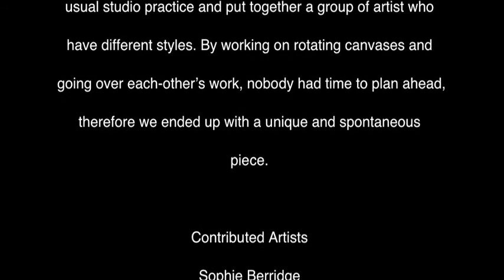" Joy of Game " ( Rotating Cube, Abstract Art )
I have organised this project for the purpose of doing something unique while we do something fun.

The title is a straight translation from hungarian just like the quote.